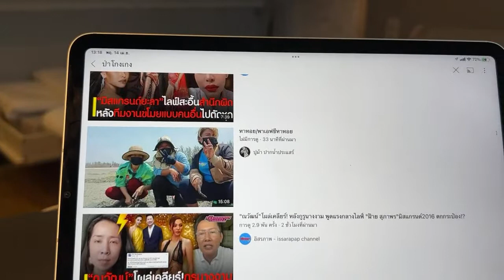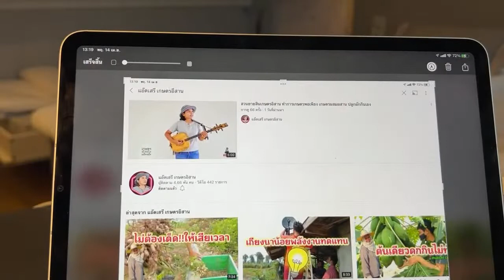ไฮไลต์ 1:07:34 - 1:12:34 จาก ถามตอบ ปัญหาการทำช่องยูทูป สดๆ ด้วยกันที่นี่ ‼️